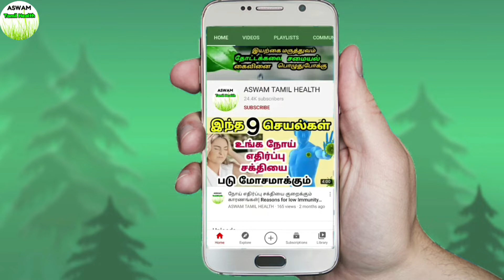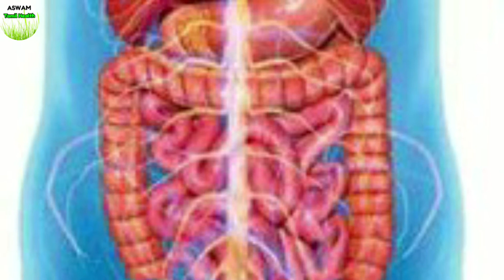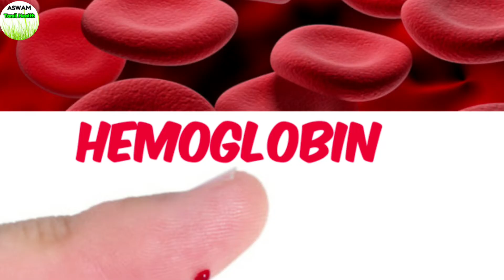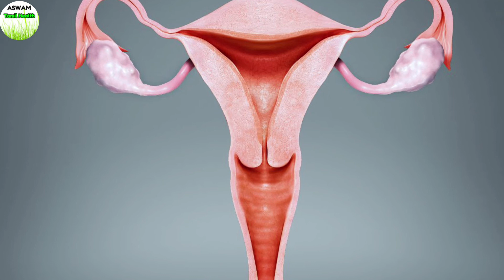வெந்தய கீரை பயன்கள்| fenugreek leaves benefits in tamil| vendhaya keerai| uterus strength food tamil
வெந்தய கீரை உணவில் சேர்த்து கொண்டால் கிடைக்கும் நன்மைகள் | benefits of fenugreek leaves in tamil | how to use fenugreek leaves | வெந்தய கீரை மருத்துவ குணங்கள் | கருப்பை நோய்கள் குணமாக | uterus health food